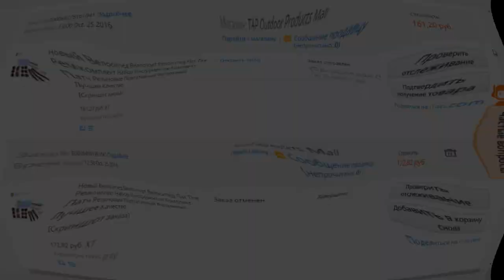Ремонтный комплект для велосипеда из Китая Repair kit for Bicycle from China made in China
Ремонтный комплект для велосипеда из Китая,
сделано в Китае, Repair kit for Bicycle from China, made in China.

Друзья, на этом Ютуб канале вы сможете увидеть огромное количество
распаковок посылок с Алиекспресс (Aliexpress),
а так же по возможности тест всего распаковываемого товара,
большая просьба к вам, если вам интересен мой контент,
поделитесь интересными роликами с друзьями
и оставьте свои мысли или предложение в комментах!
Вам легко, а мне очень приятно!!!

Почти в каждом ролике этого канала вы сможете поучаствовать
в конкурсе в котором я разыгрываю 3 места по 100 рублей,
для участия в конкурсе смотрите ролики до конца и
вы узнаете все подробности!

★★★★ Конкурс ★★★★
★★ Для участия нужно ★★
3. Сделать репост видео в любую соц. сеть
4. Оставить комментарий под этим видео с ссылкой на репост.

- насадка для мойки высокого давления
- супер коврик для мыши с Али
- светодиодные лампы с Али - распаковка
- как смотреть ТВ со смартфона
- как ускорить смартфон без рут прав

с комментами, вам это сделать, а мне очень приятно!

Repair kit for Bicycle from China, made in China.
Friends, on this YouTube channel you can see a huge number of
unpacking packages From Aliexpress),
and also, if possible, test the entire unpacked product, a
big request to you, if you are interested in my content,
share interesting videos with your friends
and leave your thoughts or suggestions in the comments!
You to easily, and I am very pleased!!!

Almost every video of this channel, you will be able to participate
in the contest in which I played 3 spots at $ 100,
to participate in the contest watch videos to the end and
you will learn all the details!

★★★★ Competition ★★★★
★★ To participate you need ★★
2. Put a like under this video.
4. Leave a comment under this video with a link to the repost.
★★★ OPEN SUBSCRIPTIONS AND LIKES! ★★★

Watch the equally interesting videos I shot earlier:
- we withdraw money from EPN
- super mouse pad with Ali
- led lamps with Ali - unpacking
- how to watch TV from your smartphone
- how to speed up your smartphone without root rights
- how to withdraw money from

thank you in advance for your likes, subscriptions and reposts
with comments, you do it, and I'm very pleased!

Repair kit for Bicycle from China!

Ремонтный комплект,
Ремонтный комплект из Китая,
ремкомплект с али,
ремонт велосипеда,
ремонт камеры велосипеда,
камера велосипеда,
для велосипеда,
для ремонта,
инструменты,
инструменты для ремонта,
удивительное рядом,
Repair kit,
Repair kit for Bicycle,
from China